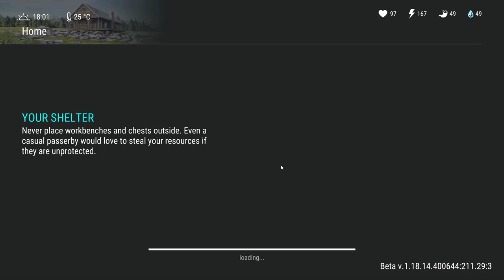A NEW BEGINNING - STARTING OVER AT LEVEL 1 (100% Free to Play) in Last Day on Earth Survival Part 1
Welcome to a NEW BEGINNING in LDOE as WE'RE STARTING OVER AT LEVEL 1 + 100% FREE TO PLAY in our Last Day on Earth Survival Part 1 Free-to-Play in 2022 series! With all the LDoE New Updates, there's never been a more perfect time for a new beginning and to start over at level 1, so might as well do that while also being 100% free-to-play for the very first time in our Last Day on Earth Survival Part 1 video for our Last Day on Earth Free-to-Play series as we dive into LDoE in 2022! So without further adieu, let's start over at level 1 in our new beginning in today's Last Day on Earth Survival 2022 Free-to-Play Gameplay Part 1 Video!

What is the Last Day on Earth Survival Season 20 New Update ?